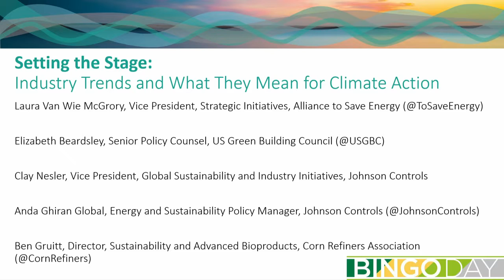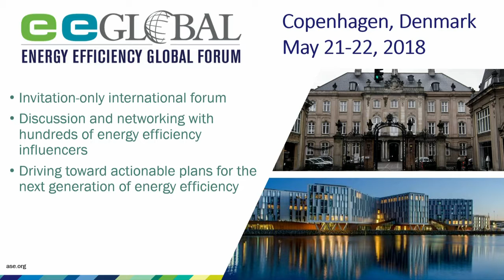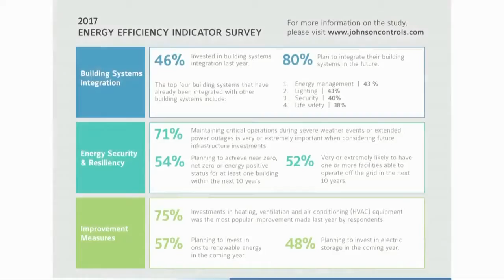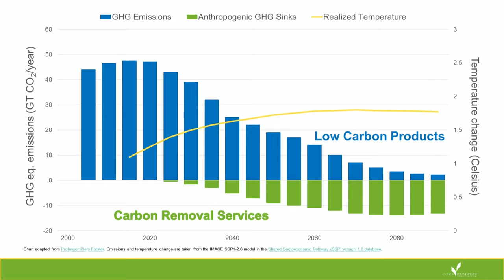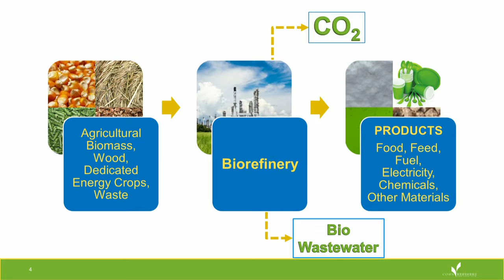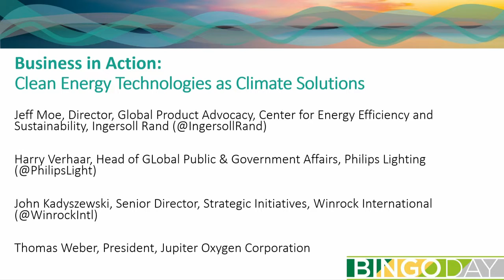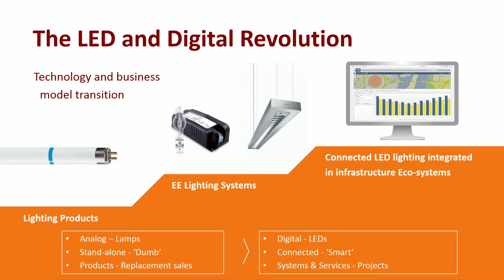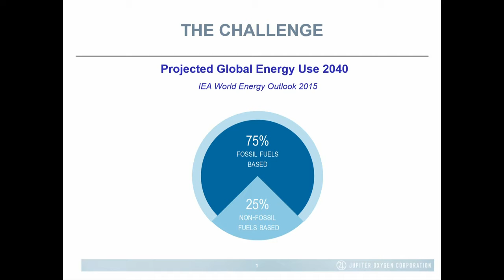Business Council for Sustainable Energy BCSE: Mobilizing the Business of Clean and Productive Energy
Co-applicants: Alliance to Save Energy (ASE), Corn Refiners Association, Inc. (CRA), U.S. Green Building Council (USGBC)

Mobilizing the Business of Clean and Productive Energy

The private sector is driving local & national action to help countries improve energy productivity, build a diverse low-carbon electricity portfolio and design smart, sustainable infrastructure replete with renewable bioproducts. Hear how smart policy and investments create jobs and grow economies.

Speakers: Executives from among Alliance to Save Energy, Corn Refiners Association, Ingersoll Rand, Johnson Controls, Jupiter Oxygen Corporation, Philips Lighting, UTC, USGBC and WRI. Developing country and/or city policy makers to be invited.